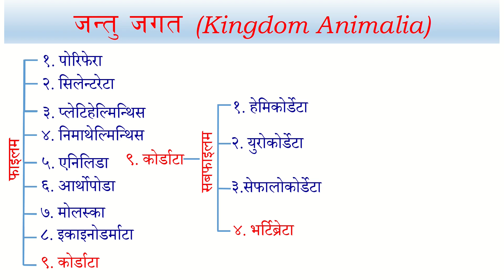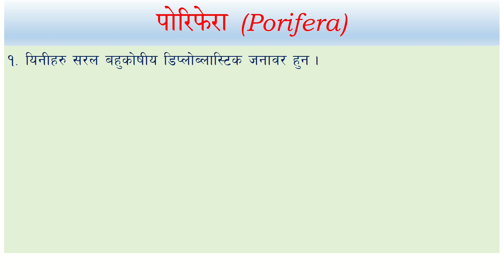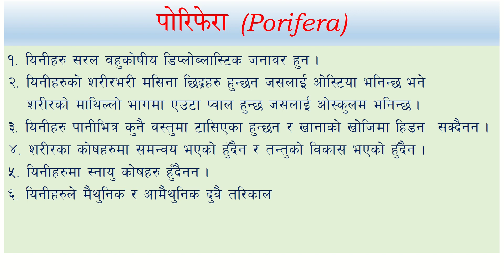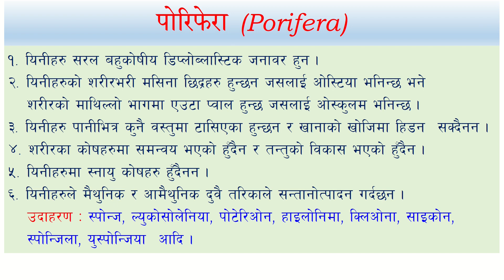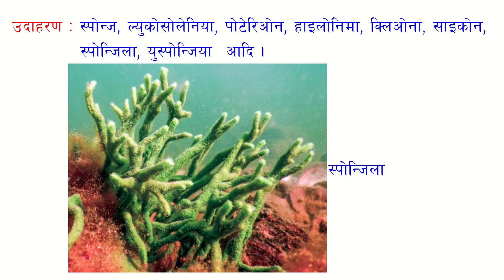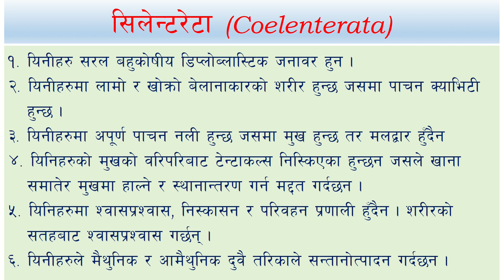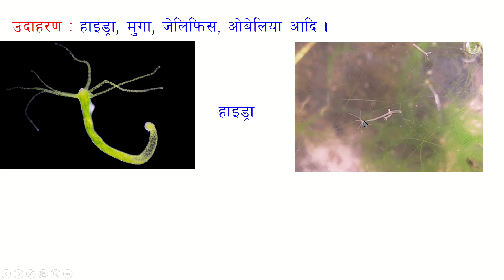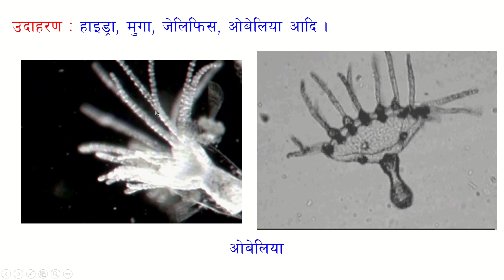कक्षा-१० सजीवहरुको वर्गीकरण-८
यो भिडियोमा कक्षा-१० को विज्ञान बिषयको सजीवहरुको वर्गीकरण भन्ने पाठको पोरिफेरा र सिलेन्टरेटा फाइलममा रहेका जीवहरुको बारेमा लक्षणहरु सहित स्पस्ट पारीएको छ ।